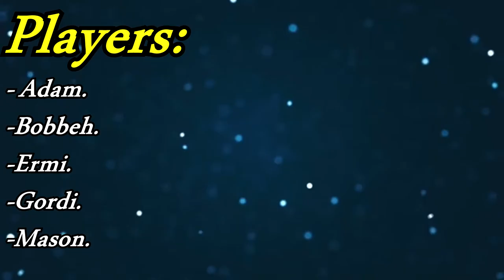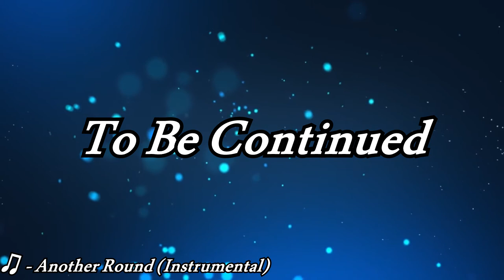Yo, We Playin: League of Legends (AR URF) (Episode 1)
Jr.